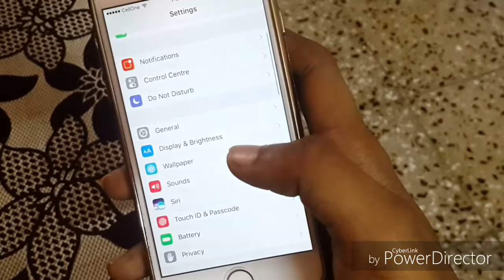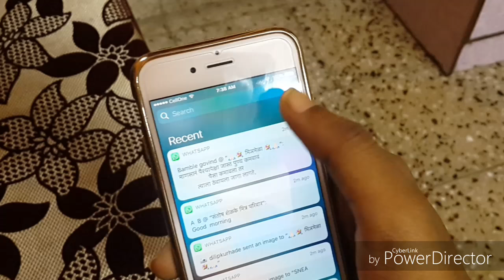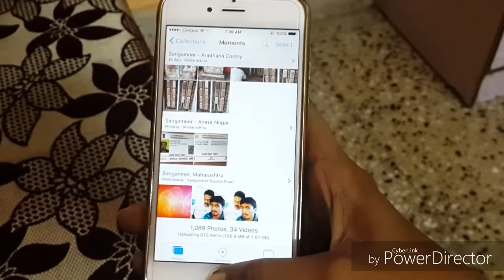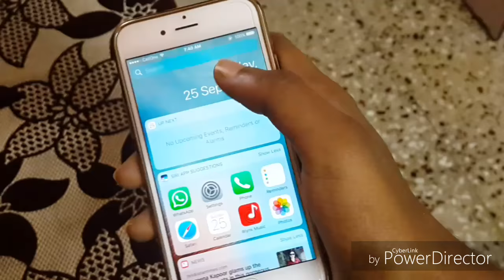ios 10.0.2 update on iPhone 6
this is new ios 10.0.2 update